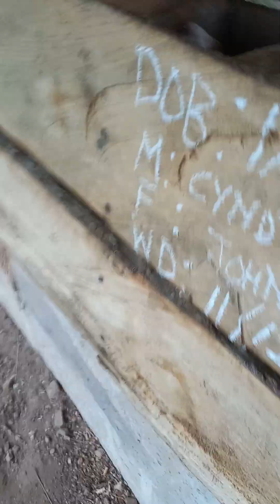ICECUBE'S PIGGERY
pig farming